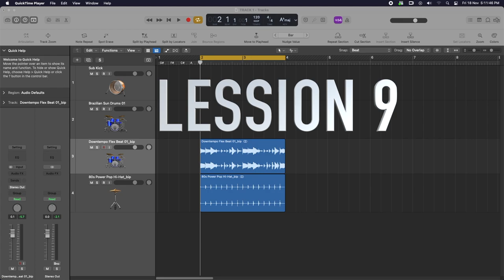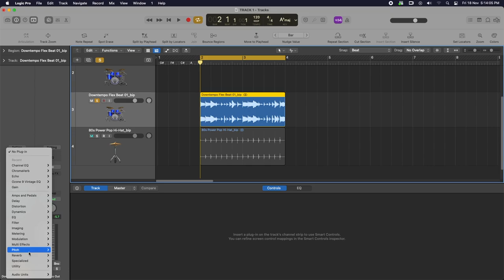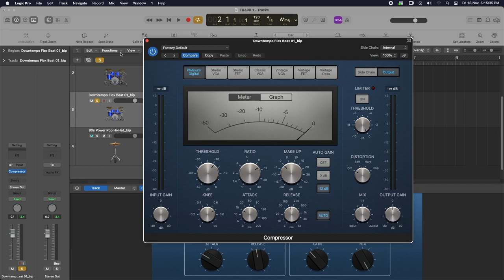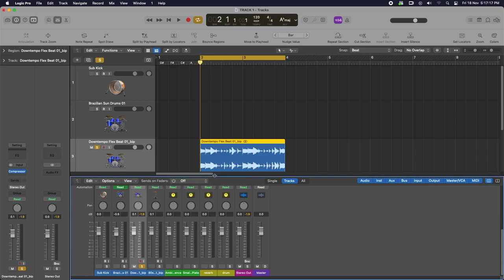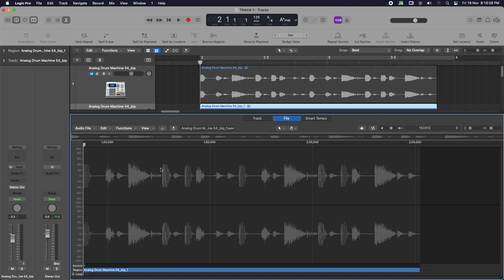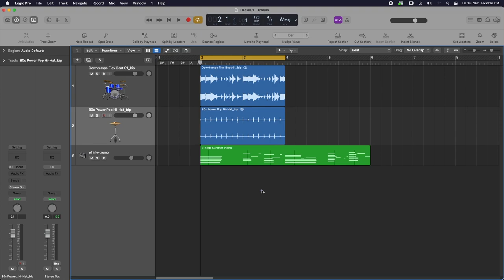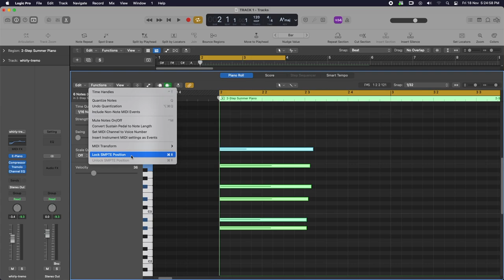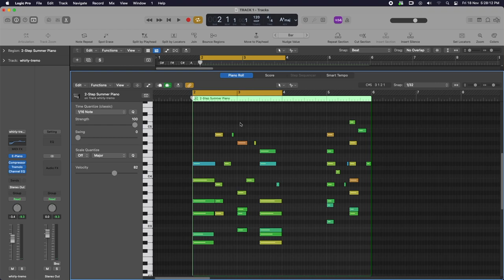Lession #09 |Smart Contol, Mixer Editor, Audio Editor, Position Lock Unlock,| हिंदी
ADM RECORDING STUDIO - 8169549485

Adm Records | Complete Guide Lession #09 | हिंदी